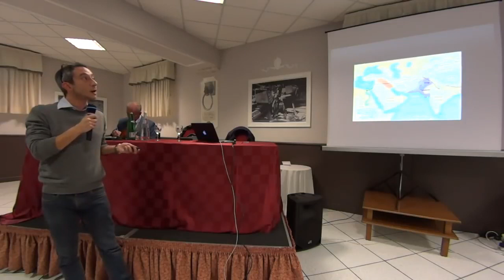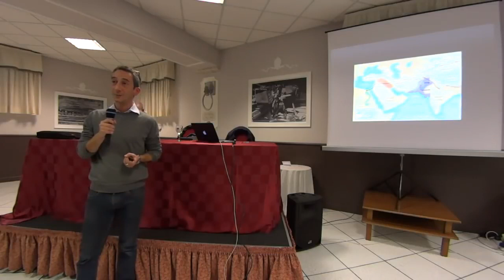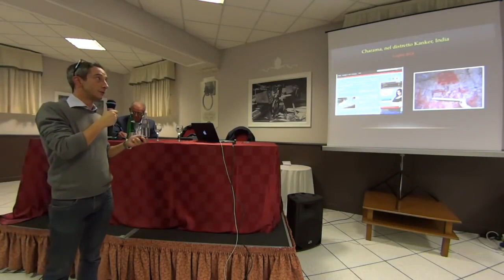Enricco Baccarini en español. Las astronaves de la Antigüedad. Enrico Baccarini. Parte 1 de 2.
Primera parte de la conferencia doblada al español. Baccarini nos acerca a la civilización del Valle del Indo, a las tradiciones indias que provienen de un tiempo mucho más alejado cronológicamente de lo que deberían, si se siguen los postulados de la ciencia oficial.